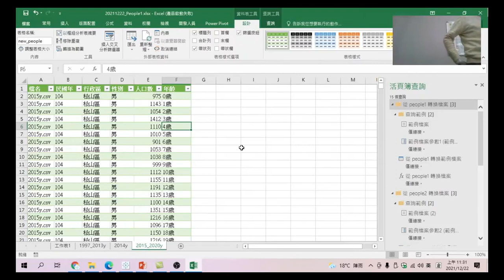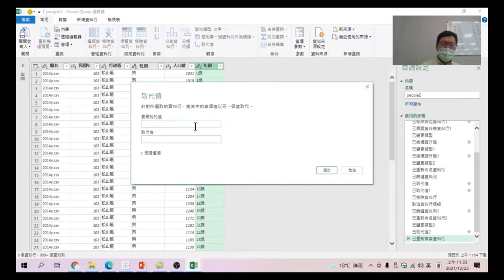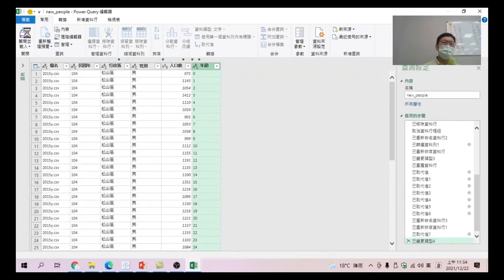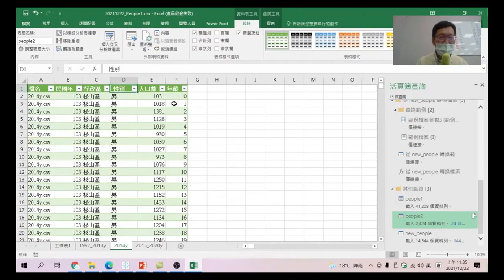Excel樞紐分析資料視覺化 15 文字轉為數值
為了讓所以資料一致性，可以快速將文字轉為數值的方法。